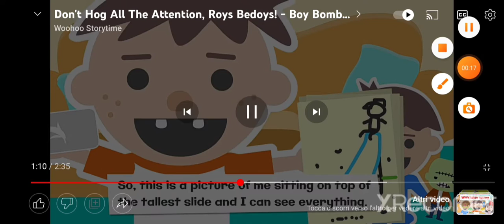Roys bedoys clips but only [NEW EPISODES]